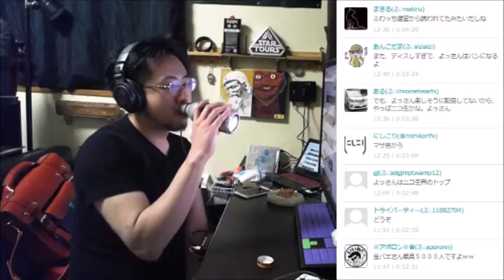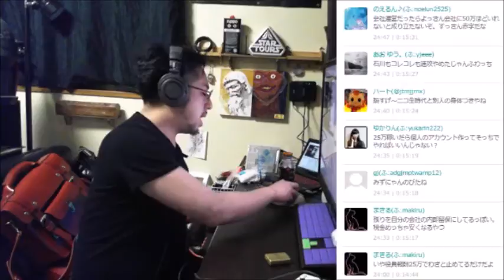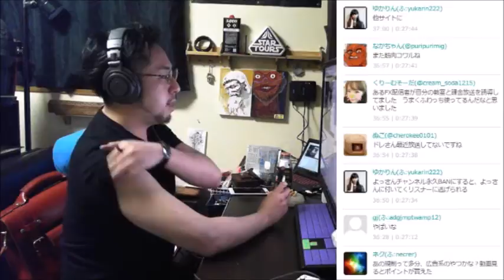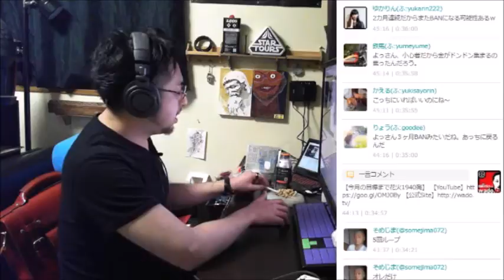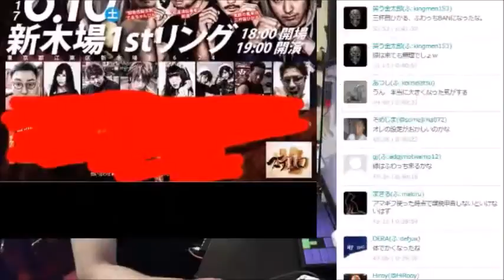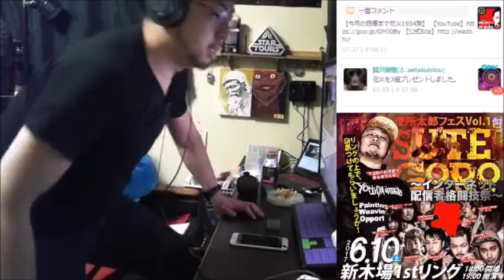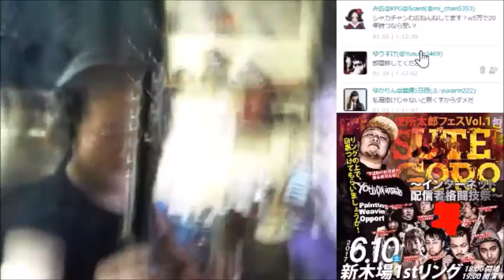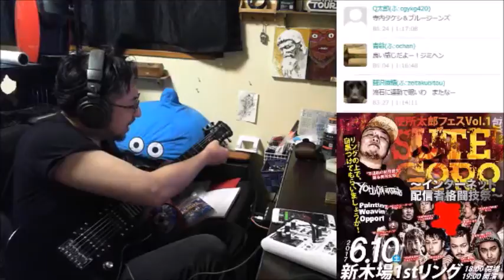よっさんがふわっちに来て何が変わるのか解説します